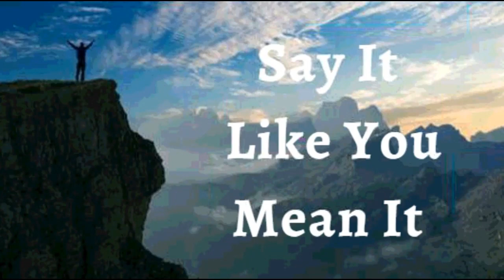15th August 2022 Say It like You Mean It (Audio in Malayalam)